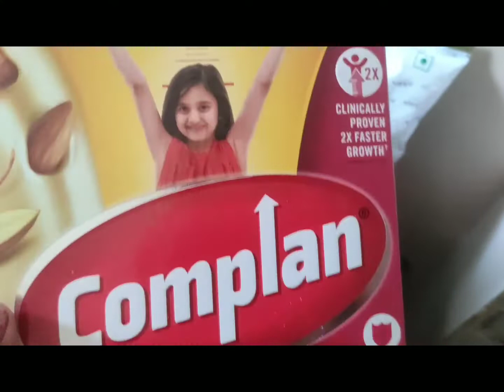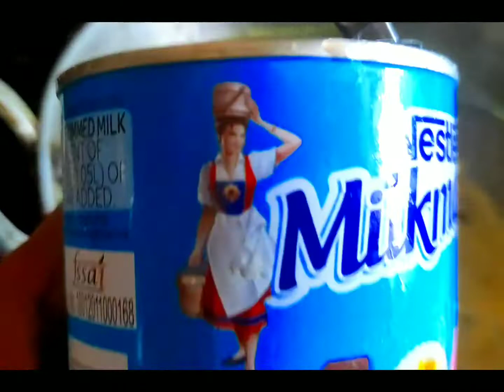Hosted iftar party at our home | Good Food Wishes